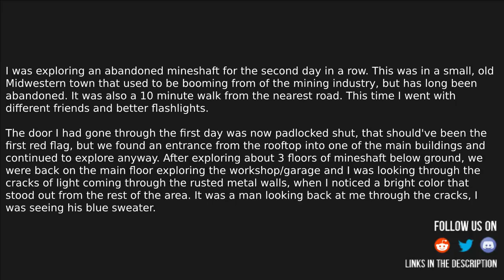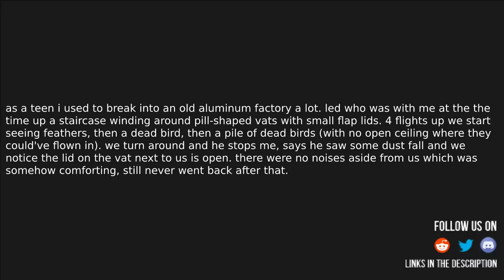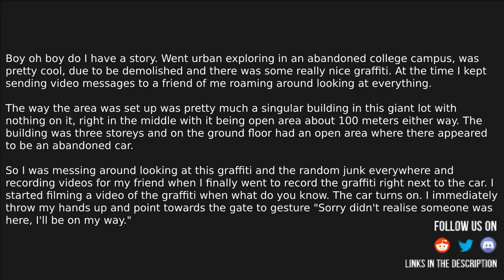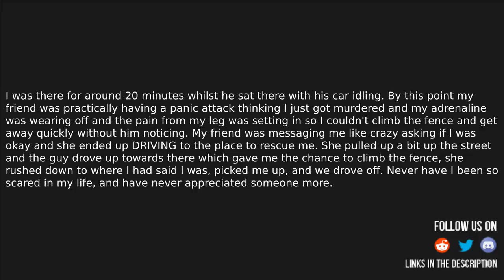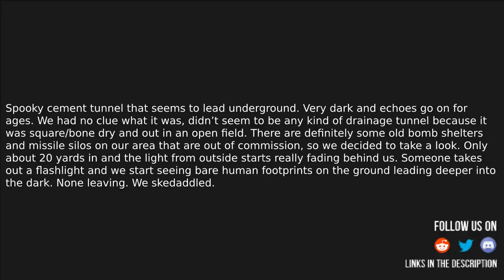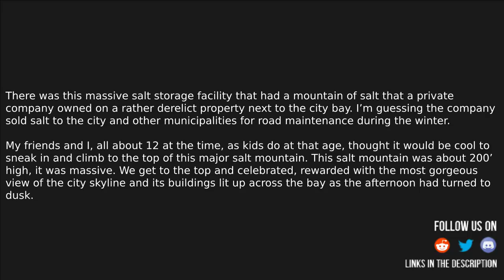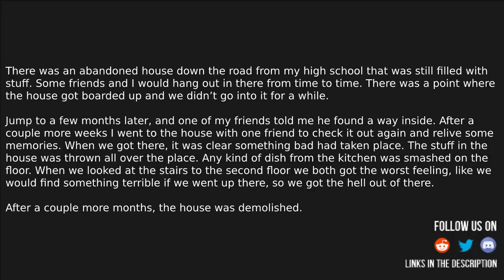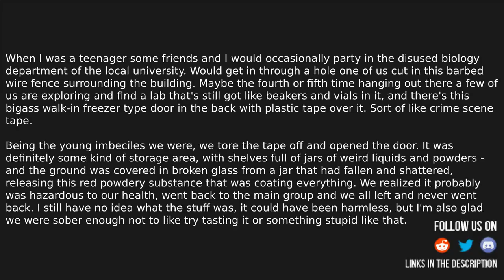Urban explorer of Reddit, what was your "I better gtfo" story?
Source and Credit:
► Written By : Urban explorer of Reddit, what was your "I better gtfo" story?